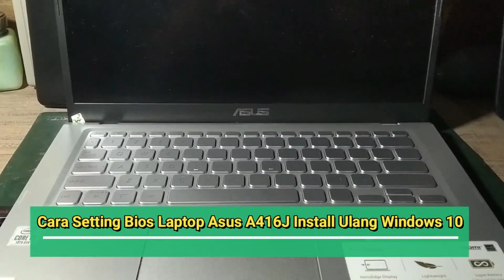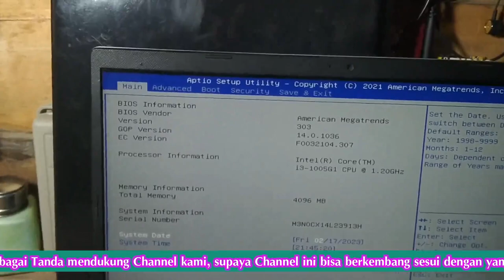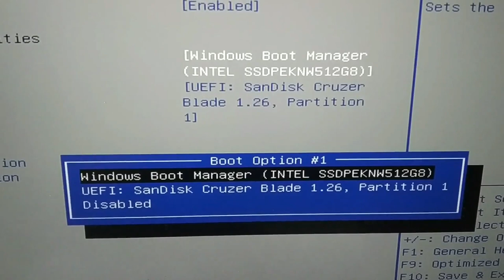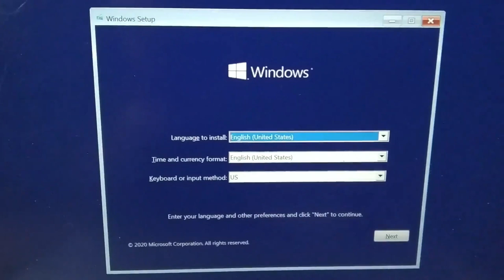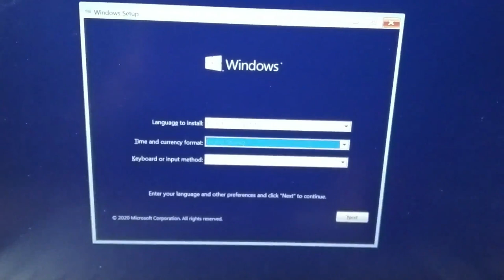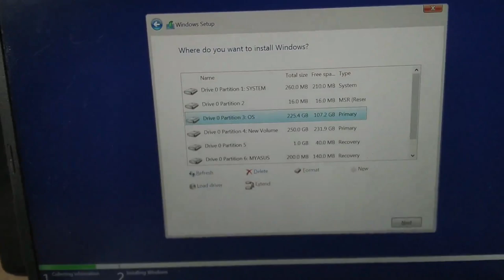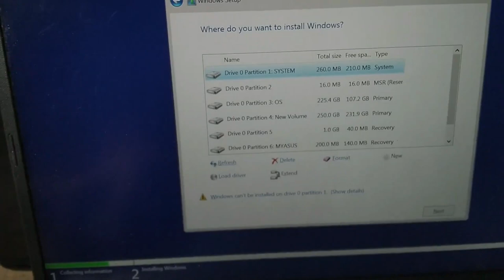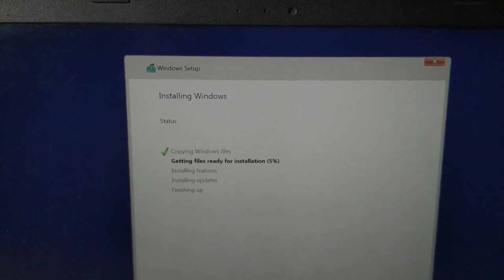Cara Setting Bios Laptop Asus A416J X415J Install Ulang Windows 10 UEFI